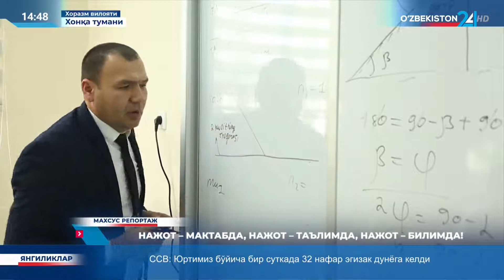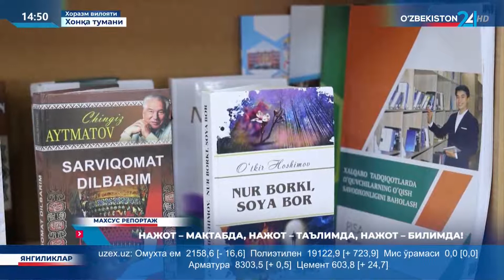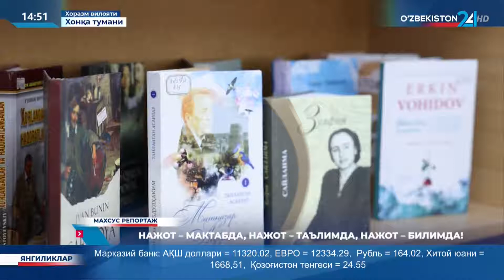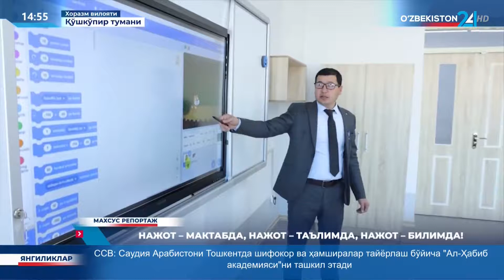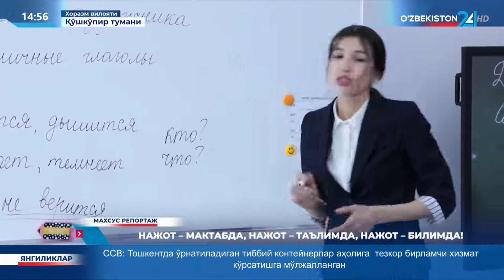Махсус репортаж | Нажот - мактабда, нажот - таълимда, нажот - билимда!